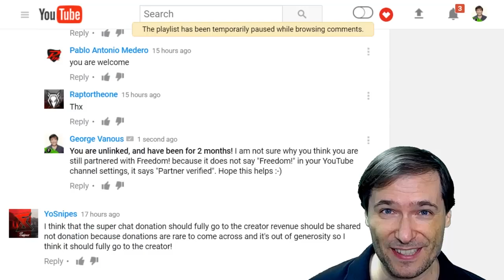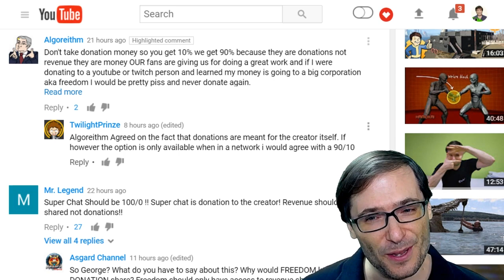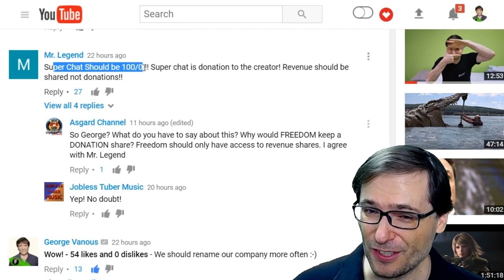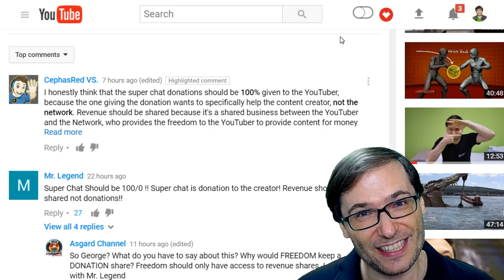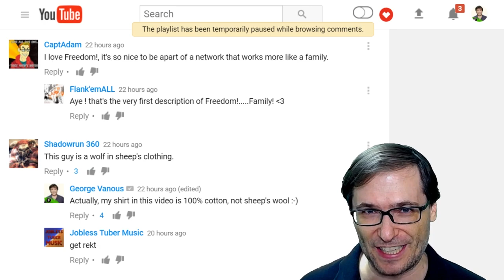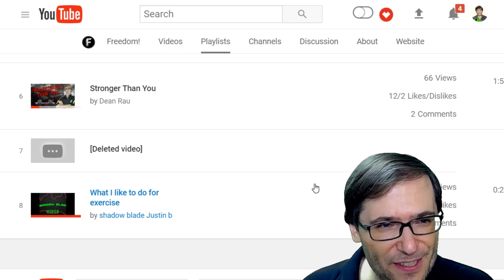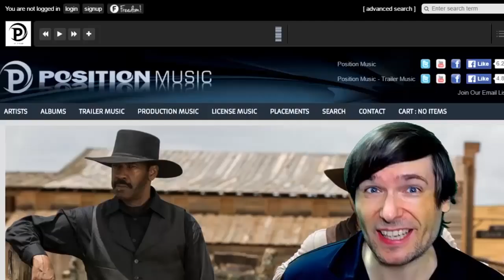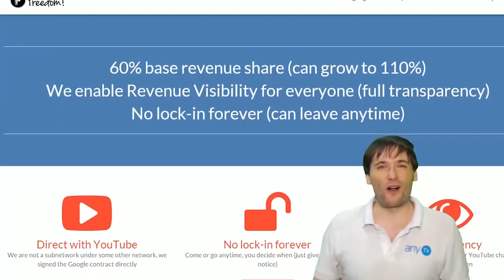★ Your Super Chat revenue share is ...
Freedom! Family, your YouTube Super Chat revenue share is ... based on how you vote at 3:30 in this video - Go vote!

▼ Links

▼ Heartbeat

▼ Freedom!

▼ Music

Just choose "Freedom!" when signing in to get all this for free:

1. Position Music and FiXT music, used in Call of Duty, NBA and Far Cry, is now licensed for free to all Freedom! partners for commercial purposes

3. AudioMicro 150,000+ catalog of music and sound effects licensed for free to all Freedom! partners for commercial purposes